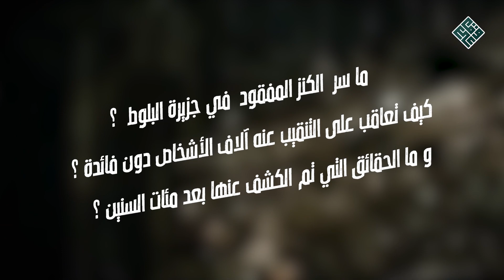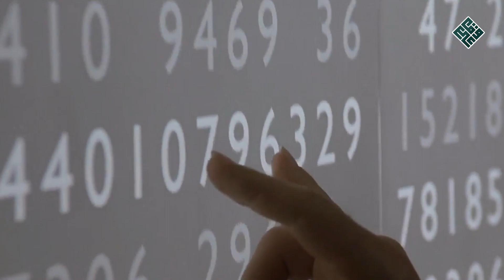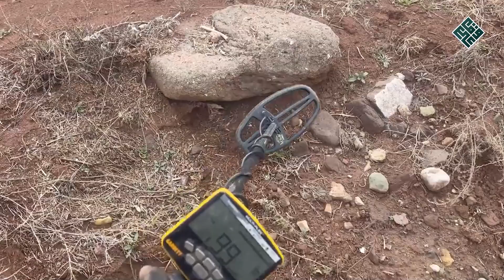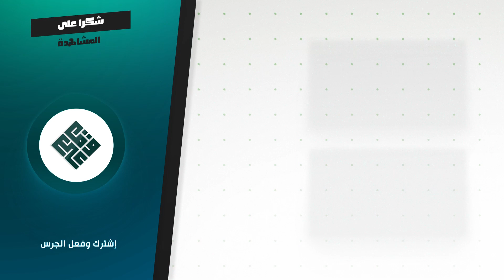220 عامًا وهم يحفرون في هذه الحفرة ليصلوا للكنز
220 عامًا وهم يحفرون في هذه الحفرة ليصلوا للكنز